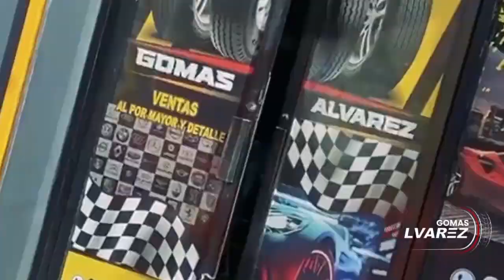los rabakukus ENFRENTADOS- MIRA POR QUE